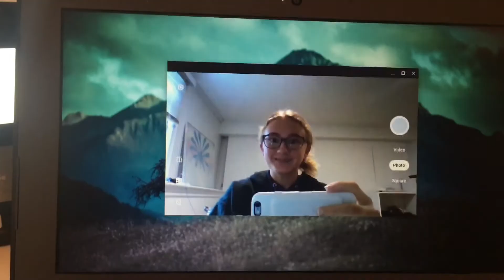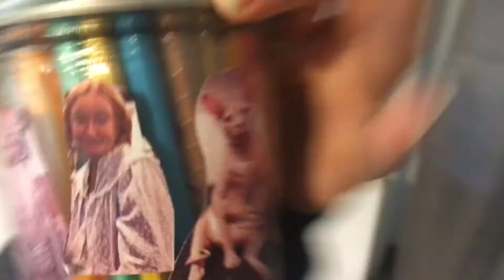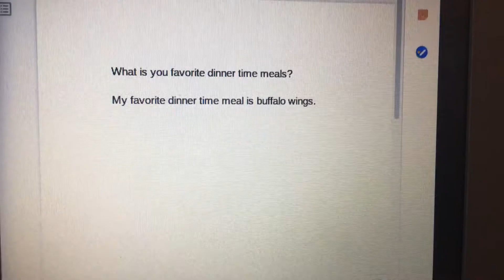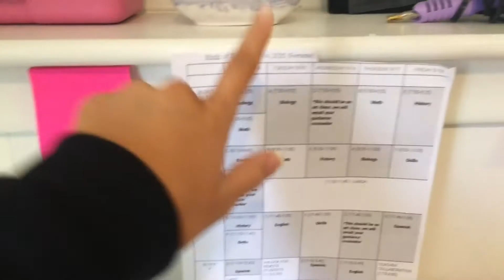1ST DAY OF ONLINE SCHOOL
Hey y’all! How are you guys? In today’s video I started my first day of online school it was pretty boring. I love yalll
Xoxoxo